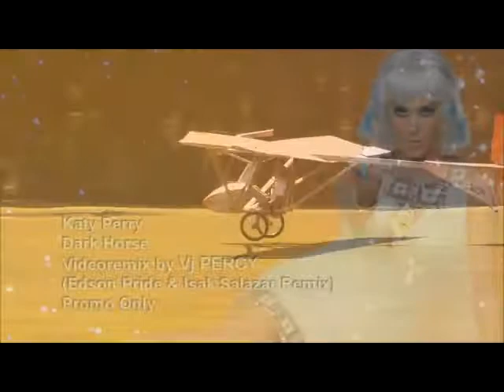Don't Walk Away - Katy Perry - Dark Horse